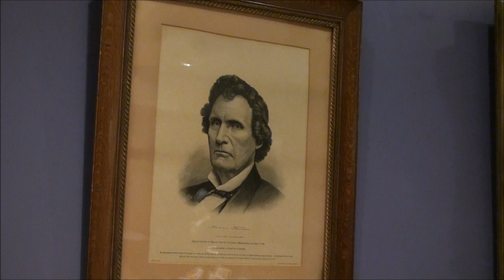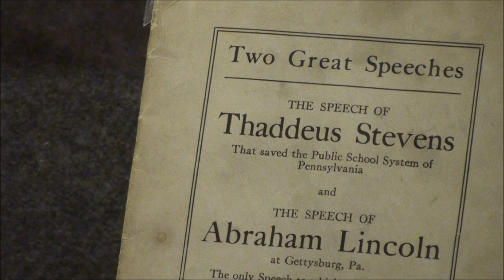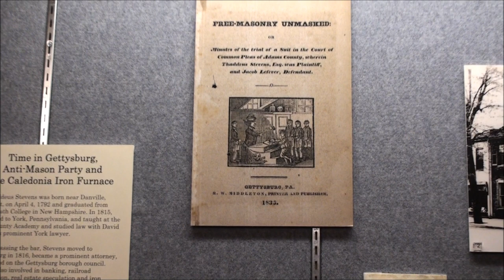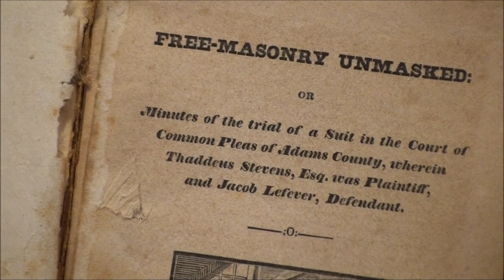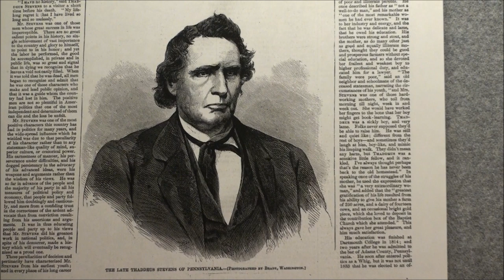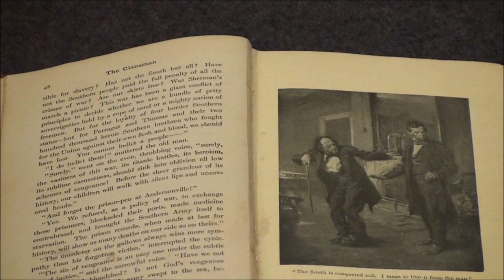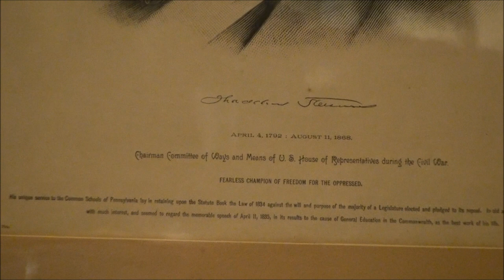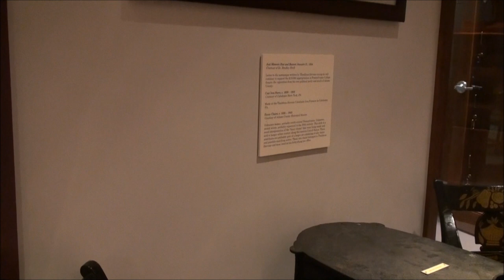Thaddeus Stevens Exhibit At Gettysburg College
The Thaddeus Stevens exhibit in the Special Collections room of Musselman Library at Gettysburg College